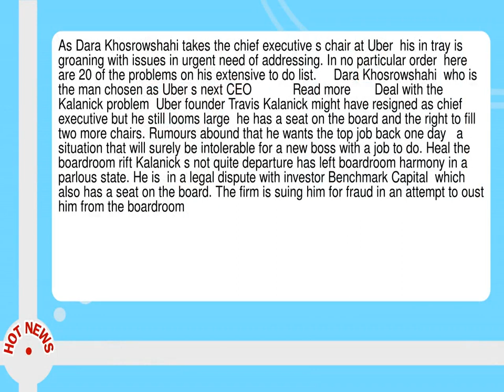Dara Khosrowshahi S Uber In Tray 20 Issues New Chief Must Address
--  As Dara Khosrowshahi takes the chief executive s chair at Uber  his in tray is groaning with issues in urgent need of addressing.  Dara Khosrowshahi  who is the man chosen as Uber s next CEO            Read more       Deal with the  Kalanick problem  Uber founder Travis Kalanick might have resigned as chief executive but he still looms large  he has a seat on the board and the right to fill two more chairs.  Rumours abound that he wants the top job back one day   a situation that will surely be intolerable for a new boss with a job to do.  Heal the boardroom rift Kalanick s not quite departure has left boardroom harmony in a parlous state.  He is  in a legal dispute with investor Benchmark Capital  which also has a seat on the board.  The firm is suing him for fraud in an attempt to oust him from the boardroom.  Address sexism concerns Kalanick s legacy includes a sexual harassment scandal centred on claims by a former engineer and documented in a report by former US attorney general Eric Holder.  More than 20 staff were sacked but the whiff of  tech bro  culture remains.   There were also reports of executives   including Kalanick   visiting escort bars in South Korea  and an interview with GQ in which Kalanick referred to his supposed desirability among women.   We call that Boob er   he quipped.   Shed  creepy  image If  Boob er  wasn t bad enough  Uber is also trying to clean up its act on privacy.  It has just announced it will stop its controversial practice of tracking users  phones for five minutes after they leave the car.  This gave the company useful information but was of questionable benefit to users.  It also spawned a distracting row with the technology world s alpha tech bro  Apple.  A former employee also testified that Uber spied on celebrities and politicians thanks to its ability to track phones.  Most seriously of all  concerns about Uber s prying eyes reached their zenith when a senior executive was fired over reports he obtained the medical records of a woman who was raped by an Uber driver in India.  He reportedly shared that information with Kalanick--